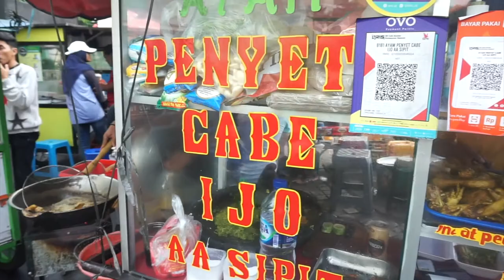AYAM PENYET CABE IJO AA SIPIT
Hallo Beb,

Setuju engga sih kalo setiap hari atau setiap minggu pasti kita selalu makan Ayam? Ga terasa tapi bener, sering banget makan ayam. Mau di goreng, di rebus di gulai di cabein dan di apain aja semua jenis ayam pasti enak hahahha

Kali ini aku mau cobain Ayam Penyet Cabe Ijo Aa Sipit yang ada di belakang Mall Grand Indonesia. Ini jualan kaki lima tapi berada di daerah elit dan ini udah terkenal banget. Rasanya gimana ya? Yuk kita cobain 😍

Dibelakang Mall Grand Indonesia